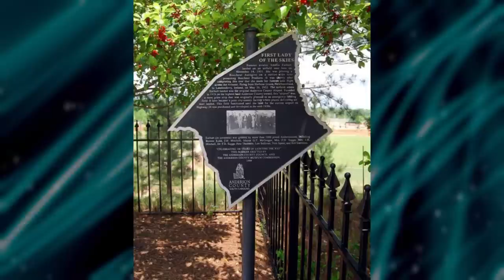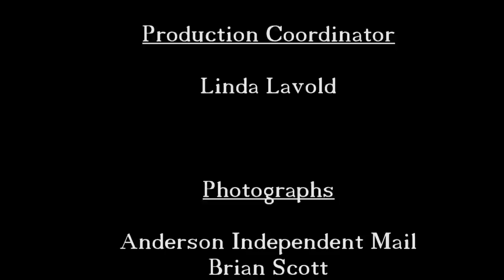Ep. 2: Amelia Earhart Lands in Anderson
She is perhaps the most famous aviator of the 20th century. Her flights and mysterious death have captured the imagination of the world. But did you know that Amelia Earhart once landed in Anderson, S.C.? Her story is next under the kudzu.